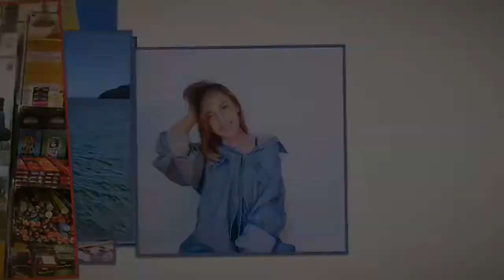Welcome to my channel! | AYA MAGBOJOS